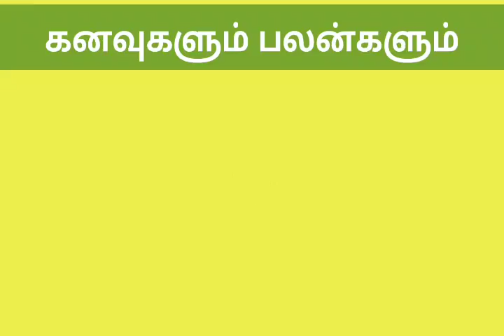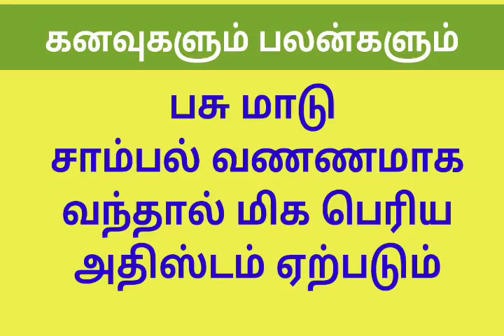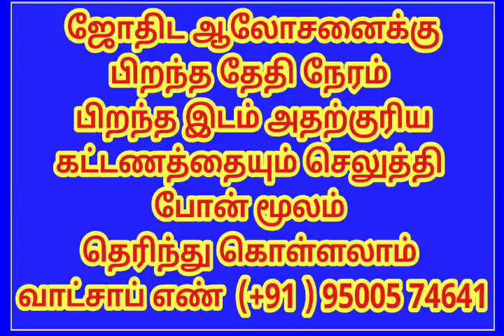பசுமாடு கனவில் வந்தால் அதிஸ்டம் கிடைக்குமா ?